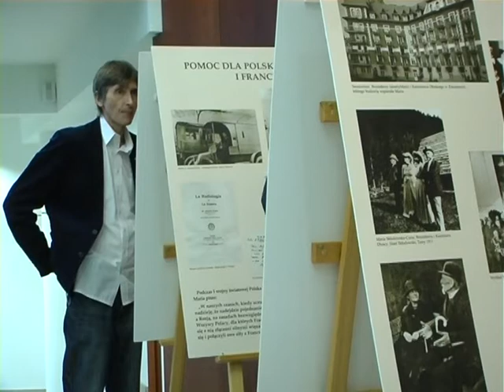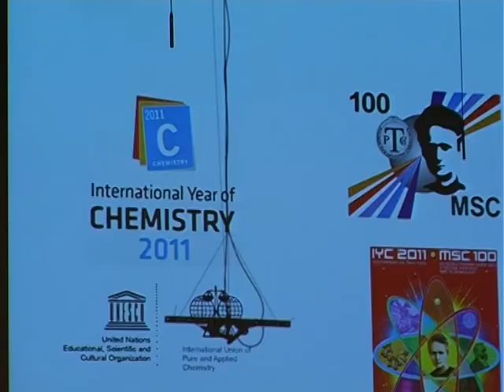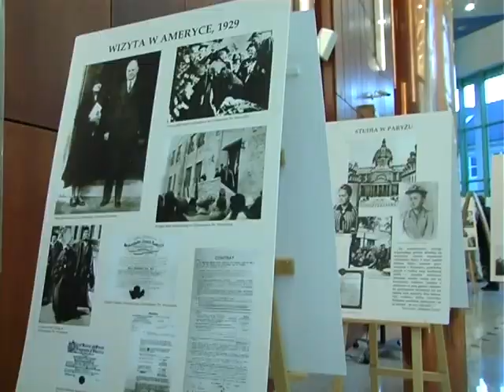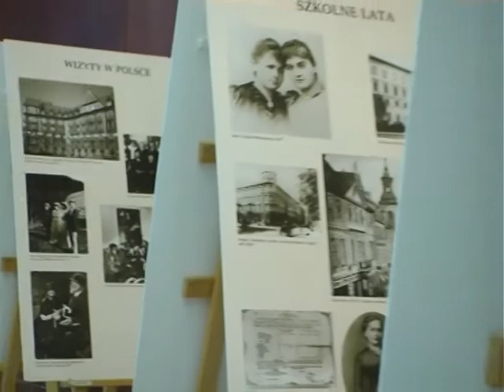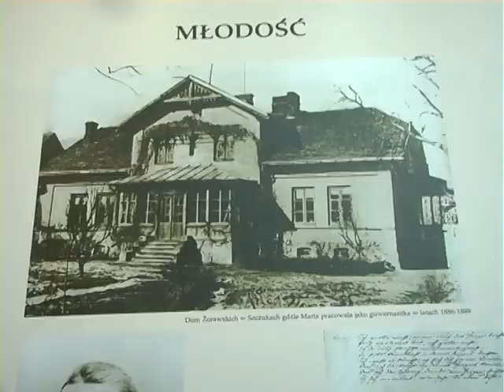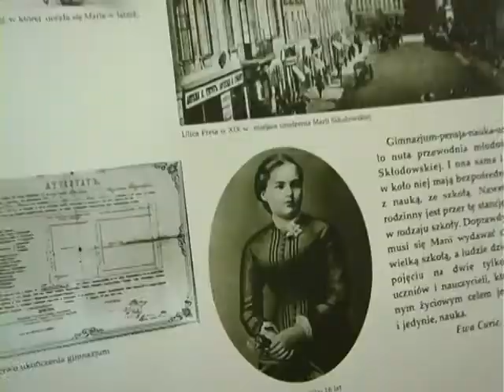Inauguracja 12 Beskidzkiego Festiwalu Nauki i Sztuki na ATH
12. Beskidzki Festiwal Nauki i Sztuki rozpoczął się 26 maja w sali koncertowej szkoły muzycznej w Bielsku-Białej.
TV Bielsko, 27 maja 2011 r.